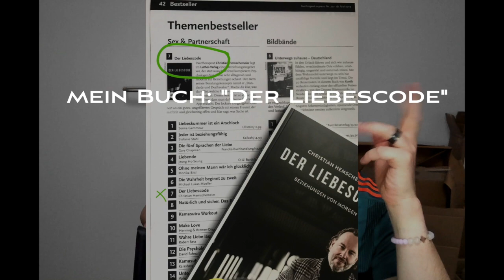Ein Hoch auf die Verliebtheit